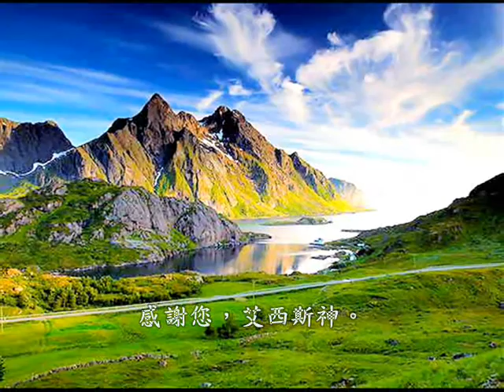❤♫ Mozart - Die Zauberflöte, K 620 - 'Die Strahlen Der Sonne' （歌劇''魔笛：終曲- 太陽的光輝驅逐了黑暗）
莫札特最出色的三大歌劇名作之一【魔笛】
雄渾的男低音美聲，優秀的聲樂，最佳的演繹版本！
❤♫ 曲目：（終曲：太陽的光輝驅逐了黑暗）德語演唱。
❤♫ 演出《Sir Georg Solti 蕭提爵士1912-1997》指揮維也納愛樂樂團。（企鵝唱片評鑑三星帶花）